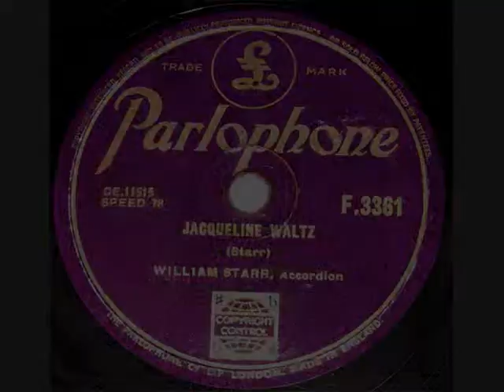78 RPM - William Starr (Accordionist) - Jaqueline Waltz (1951)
William Starr (Accordionist)
'Jaqueline Waltz’
(Starr)

78 RPM 10” Shellac single
Parlophone record label No: F.3361
(1951)

William Starr (Accordionist)
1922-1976